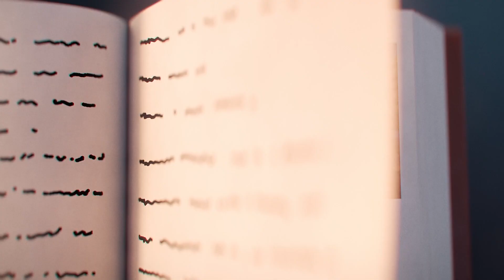Eine ERFOLGSGESCHICHTE - Der Weihnachtsfilm 2023 mit Wohnbau Willi # Die SWG sendet Weihnachtsgrüße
Die Stadt- und Wohnbau GmbH Schweinfurt wünscht Allen ein frohes Weihnachtsfest und besinnliche Feiertage mit diesem Video